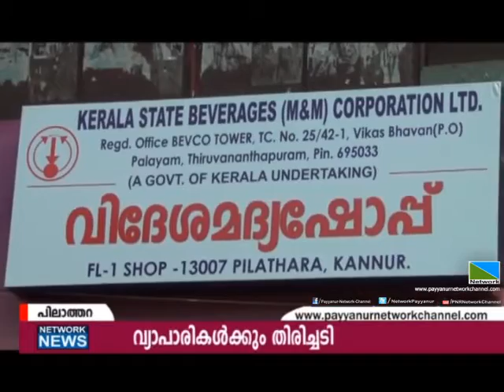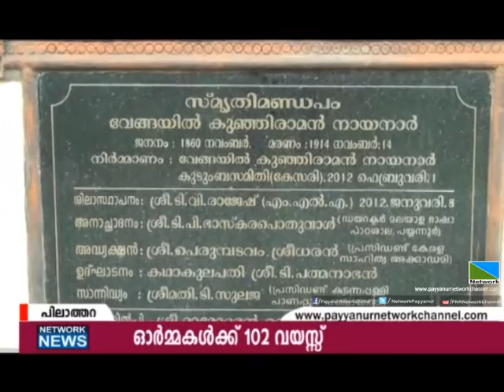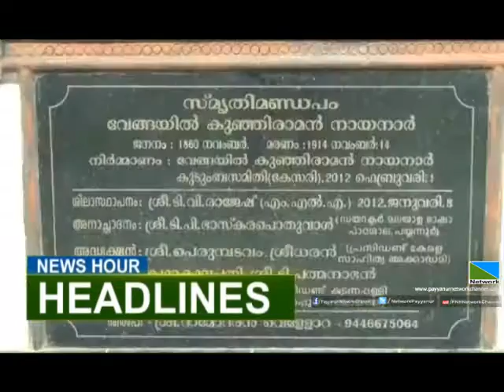13 NOV 2016